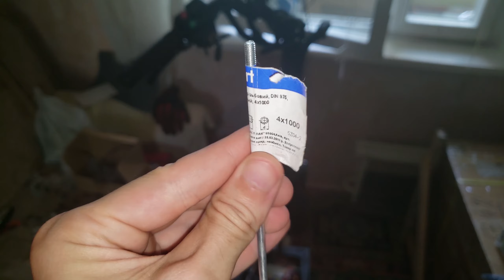Отпало крыло на самокате, и как я его ремонтировал. Улучшение заднего крыла. Доработка. Тюннинг.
В данном видео речь пойдет про проблему многих самокатов, а именно ненадежное заднее крыло. Я не знаю чем думают конструкторы когда делают такие узлы в самокате. Особенно часто такая проблема встречается на гнутых крыльях, и если в довесок на конце установлен стоп сигнал, габарит, в виде тяжелой фары, то можно будет смело сказать - скоро данное крыло сломается, или его оторвет.

К слову у меня произошел казус с отрыванием крыла прямо на ходу, и повезло что я ехал по тротуару не спеша никуда, ведь при отрывании его на полном ходу - можно было б сильно повредиться. Ведь при таком отрывании, крыло сразу норовит попасть под колесо, и соответсвенно теряется зацеп с дорогой.